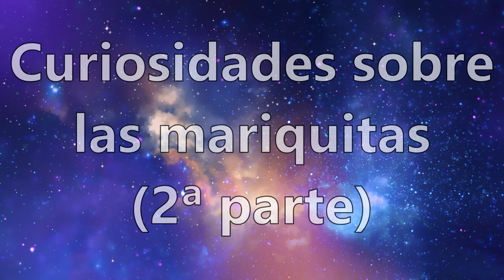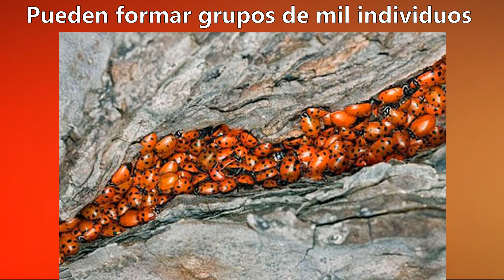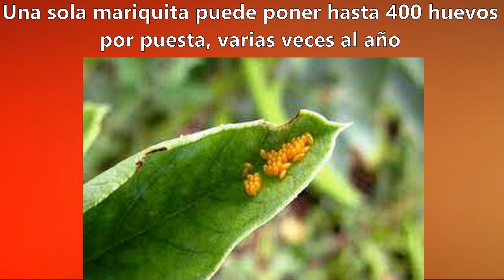**Curiosidades sobre las mariquitas** || 2ª parte